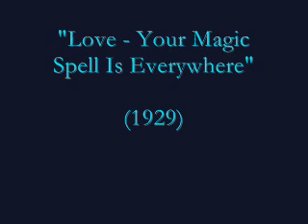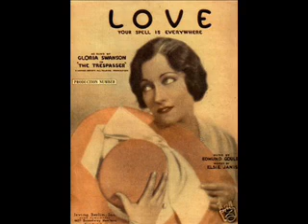Love - Your Spell Is Everywhere (1929) Victor Arden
Love - Your Spell Is Everywhere (1929) Victor Arden - Phil Ohman Orchestra

From the Talkie: "The Trespasser"

Victor Orthophonic 22114